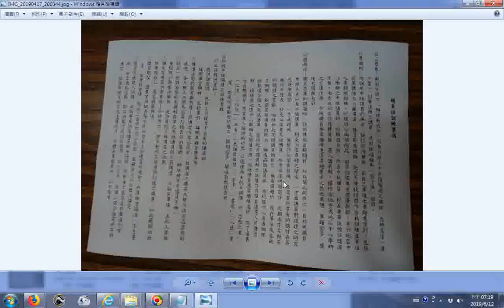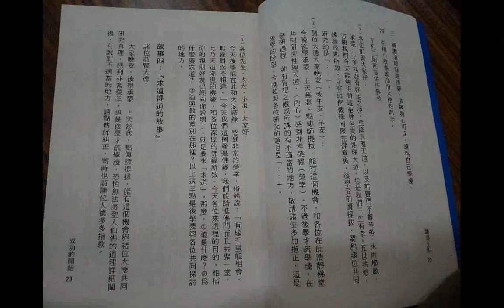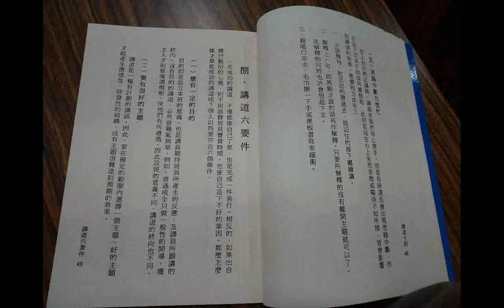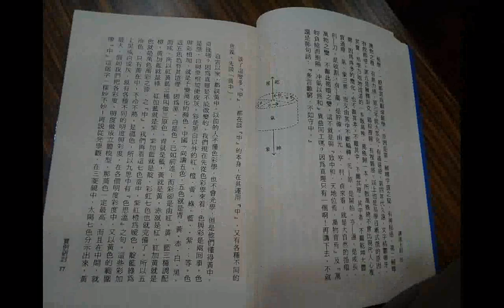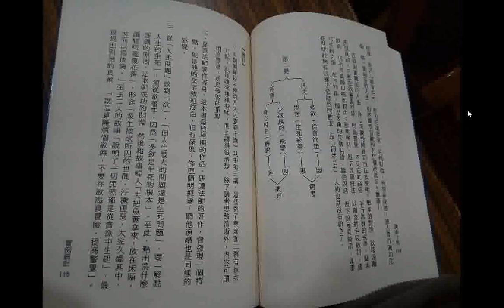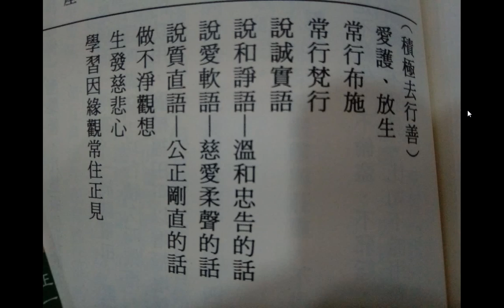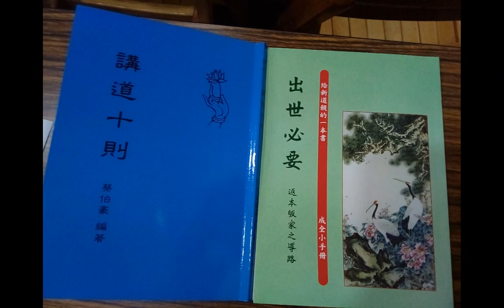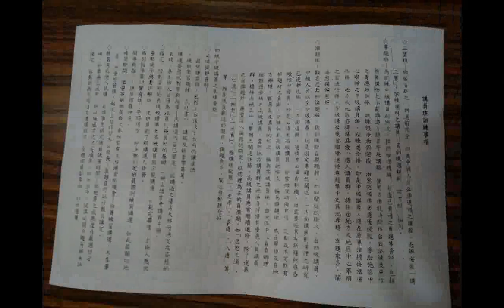20190414起 講訓班參考講義講員班訓練事項、上下臺禮節及教材講道十則圖片檔 出世必要文字檔可搜尋善書圖書館下載